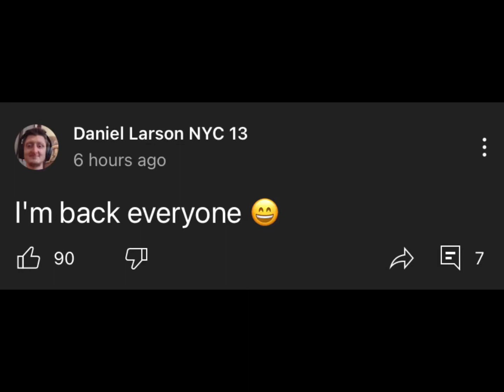Daniel Larson Is Out The Psych Ward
This happened July 19th 2023